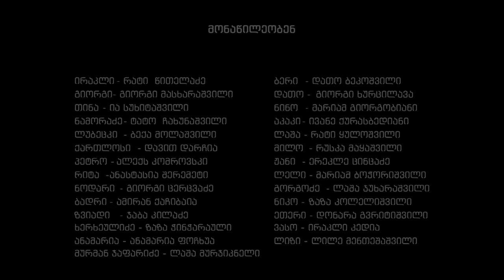ParadoX - The Transformation of Irakli [HD]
პარადოXი - ირაკლის ტრანსფორმაცია.

The Evolution of Irakli (Rati Tsiteladze). SPOILER.

პარადოქსი 2 სეზონი.
წარმატებულ მეცნიერ ირაკლის, რომელიც სიკვდილის ფენომენს იკვლევს, ოჯახური ტრაგედია ატყდება თავს. თვითმკვლელობის მცდელობის და ხუთ თვიანი კომის შემდეგ ის ვამპირულ აპოკალიფსში იღვიძებს. სანამ ცოლის მოძებნას და გადარჩენას შეეცდება, ათეისტი მეცნიერი თანამგზავრებთან ერთად ჯერ ამ პარადოქსულ სიტუაციაში უნდა გაერკვეს.

ParadoX - Season 2.
Young, successful scientist, Irakli who is researching the phenomenon of death, is suddenly struck by family tragedy. After attempting suicide and five month of coma, he wakes up in apocalypse of vampires.

GDS TV | NLO-TV | GDSON.

Sarke Studio
Director: Levan Bakhia, Zura Menteshashvili.
Cinematographer: Vigen Vartanov.
Writer: Khatia Khosroshvili, Zuka Tsintsadze, Beso Liluashvili.
Composer:  Shraves, Irakli Chachua.
Makeup:Madonna Chanturi, Irma Datuashvili.
Production Design: Sofia Kharebashvili, Shako Popiashvili, Tamar Guliashvili.
Creator: Jaba Melkadze.

Cast:
Rati Tsiteladze; Ia Sukhitashvili; Zaza Kolelishvili; Dato Darchia; Lile Menteshashvili; Giorgi Maskharashvili; Anastasia Sheremet; Giorgi Tsertsvadze; Donara Gvritishvili; Aleks Komarovskii; Beqa Molashvili

ტელეკომპანია GDS-ის ეთერში, პირველი ქართული ფანტასტიკა - პარადოXი
First Georgian Horror film / პირველი ქართული საშინელებათა ფილმი.

kartuli Trailer Teaser Priest მღვდელი ირაკლი Tribute Television Promo TV show პარადოქსი დათო დარჩია vampirebi paradoqsi soundtrack zombebi პარადოxი mamao მამაო mecnieri მღვდელი რატი წითელაძე ia suxitashvili ია სუხიტაშვილი evolution Transformation Georgia, Georgian Ukraine, Ukrainian TV series subtitle 2015 | 2016